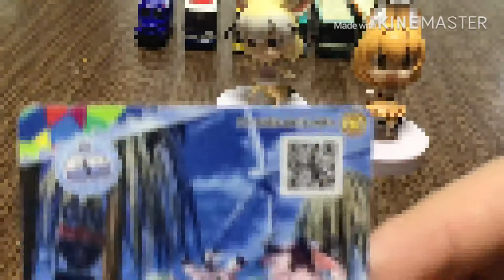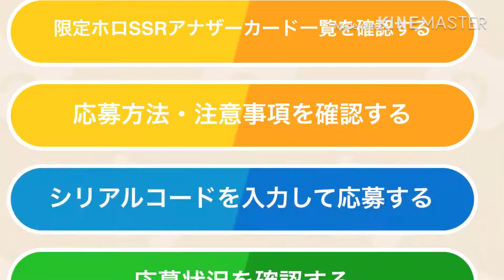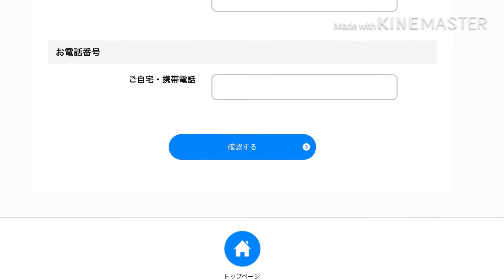福島のバスオタがけものフレンズ3プラネットツアーズをプレイするだけの動画#番外編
自分もプレゼントキャンペーンに応募してみました。
※送料は自腹です
※このキャンペーンは4月20日までとなります。